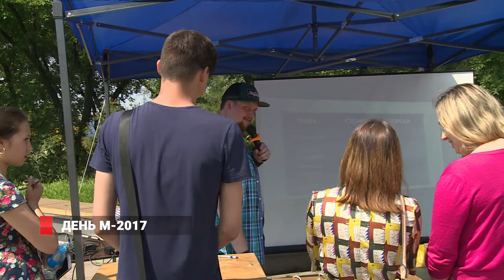День М – 2017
День молодежи отметили во Владивостоке. Вместе с праздником в город пришло и лето. Хорошая погода в свою очередь привела на Спортивную набережную тысячи жителей и гостей краевого центра.